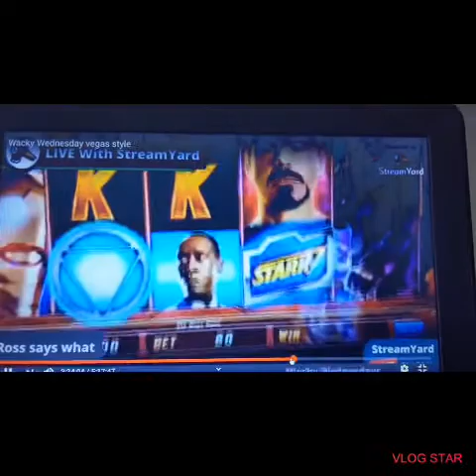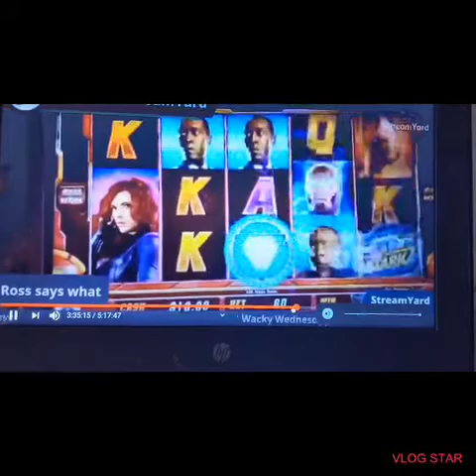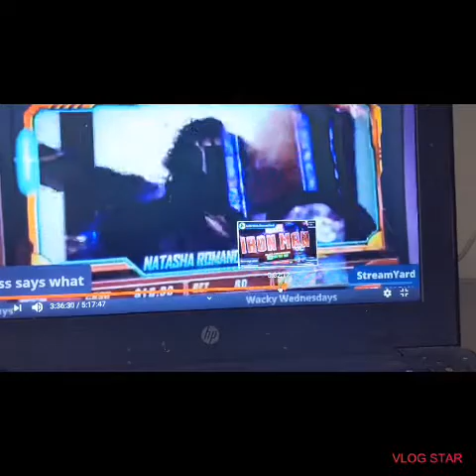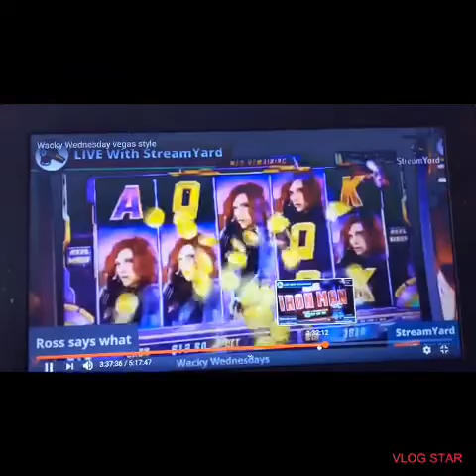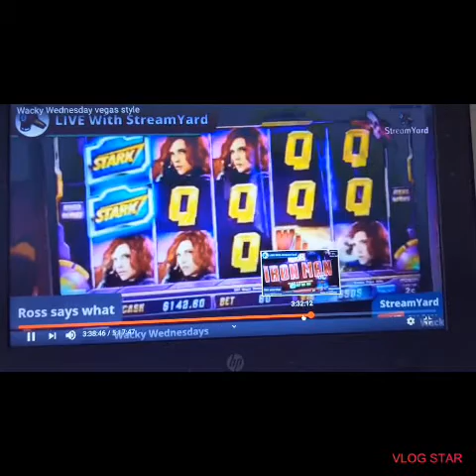Iron man mighty cash